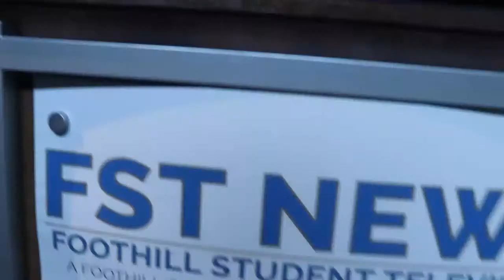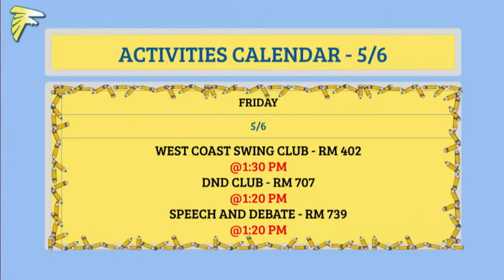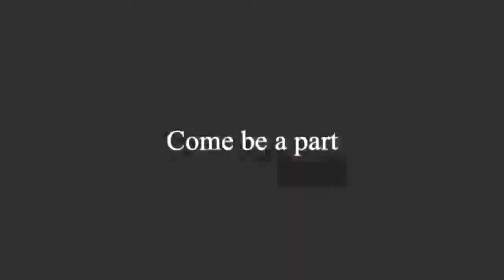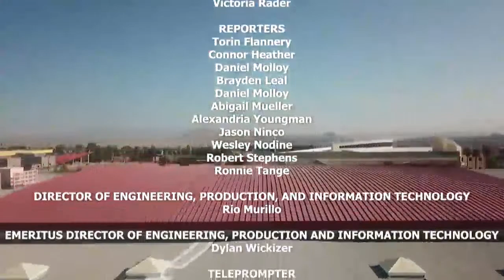FOOTHILL STUDENT TELEVISION Live Stream: May 6th, 2022